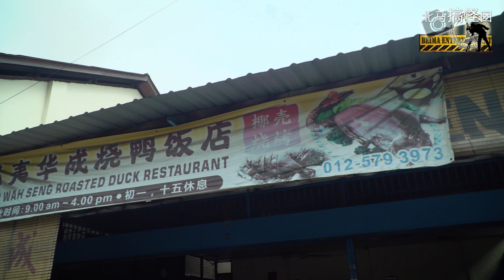爪夷华成烧腊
鸭脚包？
什么是鸭脚包？是长什么样的？好吃吗？
这一次虽然是因为华都村而来，但是粉丝硬硬要求去隔壁村的Sg Bakap介绍鸭脚包，你说我们那么爱粉丝怎么舍得拒绝他们的要求呢？